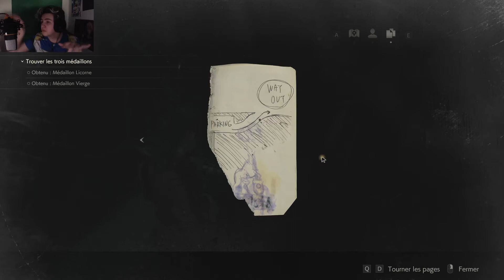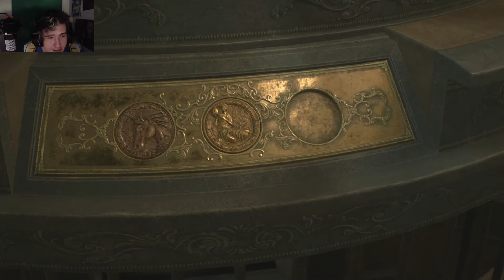RESIDENT EVIL 2 (Remake) EP 9 ! (Claire BIS)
10 POUCES BLEU ?

                                       Mes objets
Config Pc :

Windows : LE 8 !
Carte Graphique : NVIDIA GeForce GTX 980
RAM : 16,00GB
Processeur : Intel Core i5-4690K CPU
Disque Dur : 1To non pas SSD
Boitier Pour Le PC : NZXT H440 Boitier PC En VERT

Consoles: PS4 PS3 Xbox one

Logiciel De Montage : Sony Vegas Pro 14 CRACK MAIS CHUT !
Clavier : Clavier Gamer AZERTY VicTsing Clavier Gaming Mécanique
Sourie : TOPELEK Souris Gamer
Caméra : Logitech C920
Ecrant 1: Philips Multimedia 277E6EDAD ( En 24 pouse )
Ecrant 2: HP 22es Ecran PC Full HD 21,5" Argent
Tapie de Sourie : KKmoon Super Grande Taille Tapis de Souris 900*300*3mm
Lunette Gaming : HEX Lunettes d’ordinateur PC anti UV Anti reflets bleu clair Verres jaunes ambres
Téléphone : HONOR 8 Lite